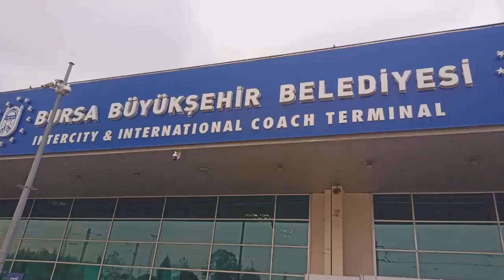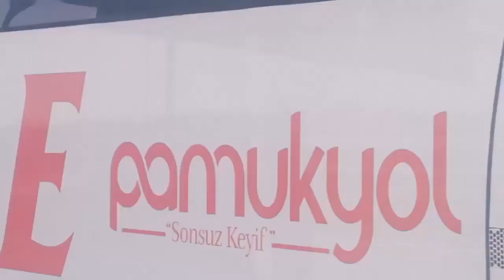ISPARTA PETROL TURİZM İSTANBUL KALESİ İSTANBUL KONFOR 21 ŞUBAT 2024 VİDEO NO: 25049